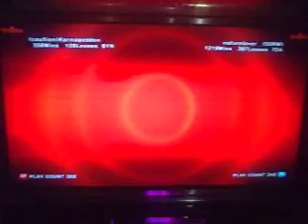leo (karmagedon cauXion) vs julia (naturelover SORM)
ATC tekken 6 tourney coverage: south leg eliminations